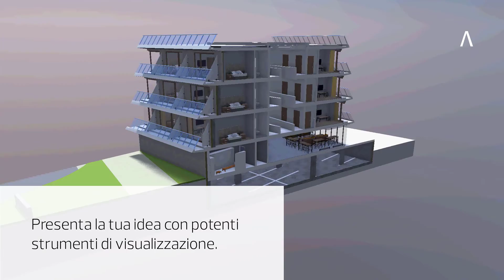Workflow di Architettura | Usa i potenti strumenti per le viste e le sezioni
Ottieni facilmente dal tuo modello le viste e le sezioni che ti servono per generare elaborati grafici e comporre tavole perfette.
Visualizza e presenta i tuoi progetti, verifica la fattibilità e combina le planimetrie con lo sviluppo verticale del progetto.
Usa potenti strumenti per creare rapidamente disegni nello stile e nel formato che preferisci.
Risparmia tempo grazie all'aggiornamento automatico di viste e sezioni ad ogni modifica apportata al modello.